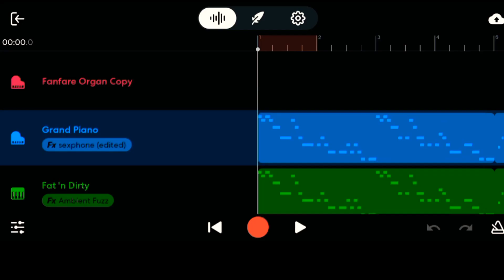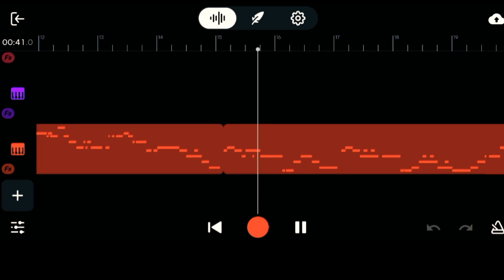जा ऐ चँदा ले आवs खबरिया - Ja Ae Chanda - Dard Dil Ke - Bhojpuri Sad Songs ...@SURSANGAMHARMONIUM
For UNLIMITED ! 🔔 Stay updated!  fecbook Page-